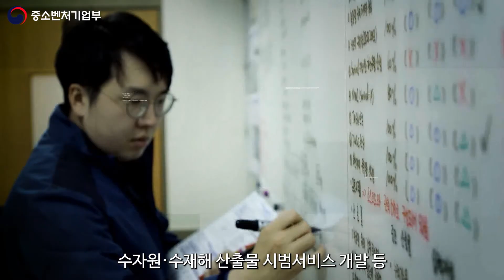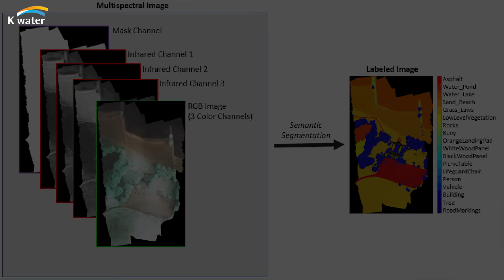인공지능 챔피언십 2021 과제소개영상 10 : K-water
인공지능 챔피언십 2021, 대스타 해결사 플랫폼 2탄, 과제를 소개합니다.

-열번째 과제. K-water-
위성영상을 활용하여 한반도 주요 댐 수위 변동, 방류 여부, 홍수 피해 면적 등을 감지하고 예측하는 AI 알고리즘 개발

"국내의 정보통신기술(ICT) 스타트업은 세계 최고 수준의 디지털 경쟁력을 가지고 있다고 생각합니다. 첨단 미래 기술을 통해 참가자 여러분들이 새로운 도전의 장을 열고 미래 산업 분야에서 활약을 펼칠 수 있는 계기가 되길 바랍니다. 앞으로 수자원위성과 수자원, 수재해 인공지능 기술에 많은 관심 부탁드립니다."